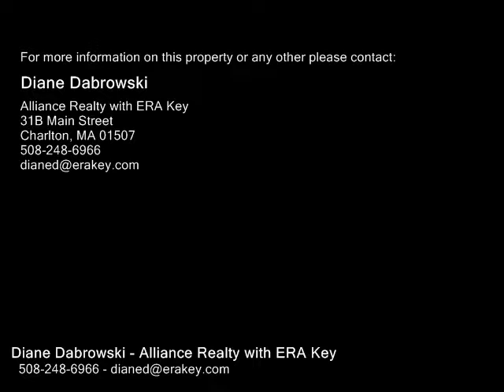96 Oxford Rd, Charlton MA 01507 - Single Family Home - Real Estate - For Sale -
96 Oxford Rd, Charlton MA 01507  Single Family Home  Real Estate  For Sale   Exceptionally level, professionally landscaped property lined by 250 feet of rebuilt custom stone walls!  Don't miss these garages!  Attached two car garage plus detached 4 car garageBarn with double oversized doors a great space for car enthusiasts or hobbyists!  Easy indooroutdoor living to wander out to the 14 x 14 covered dining area on 34 foot deck. Picture the parties!   Central location gives you fast access to schools, commuting routes and shopping so you have more time to relax with friends at home.  Your friends will come to visit bc your house is easy to get to!  Think about how wonderful it will be to not worry about getting stuck in icy driveways!  50 yr roof is ten yrs old, pool is only 3 years old.  Bonus shed out back.  Brick walkways, custom stone walls and perennial landscaping accents are appreciated by those who understand the time and expense to get the result found in this lovingly maintained home. Useable finished basement.  Oct. occupancy if you call quickly

Diane Dabrowski
Alliance Realty with ERA Key